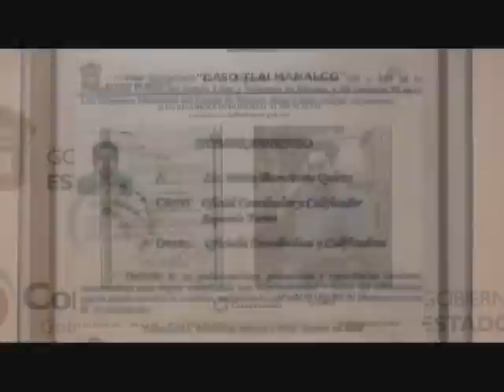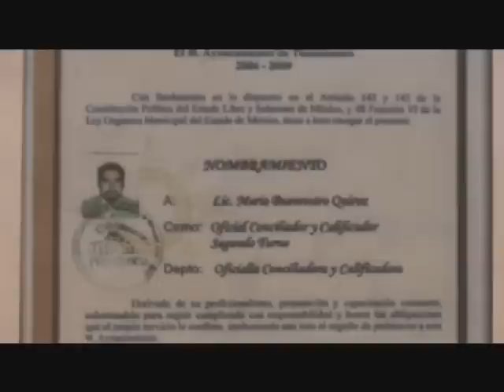TLAMANALCO PROCU TELEVISA ESTADO DE MEXICO.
La PGJEM ofrece una recompensa de medio millón de pesos a quien aporte información que lleve a la captura del líder de los "Aboytes" la banda de secuestradores a la que pertenecía un ex alcalde de Tlalmanalco. Televisa Estado de México. Reportero. Francisco Paredes.